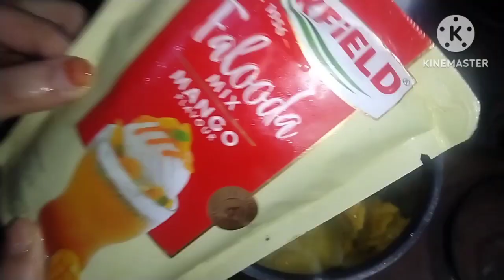Birthday vlog biryani and FALOODA in new style Aanokha Ghar aur Kitchen